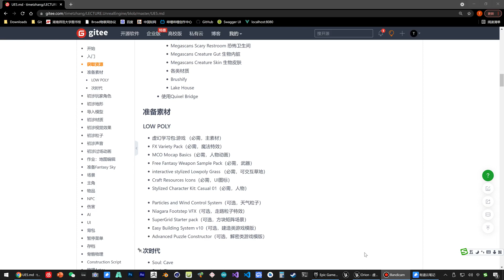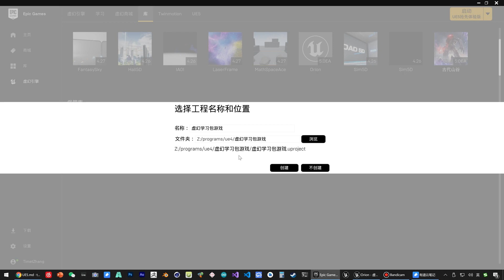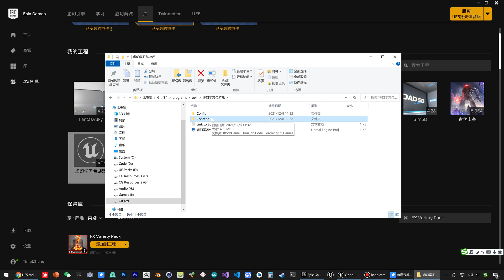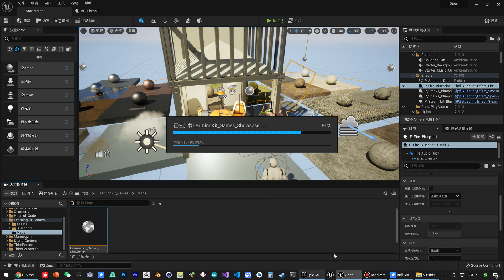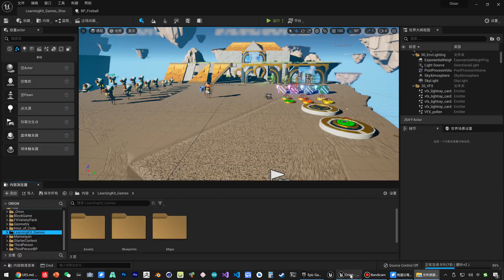《虚幻引擎》游戏制作教程 1 入门篇 UE5 020 获取资源 如何使用资源